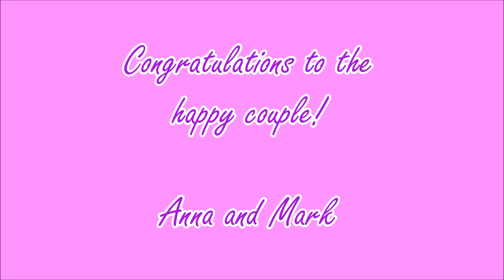Will You Marry Me? | The Proposal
On Saturday 24th May 2014, Mark planned to propose to girlfriend Anna. Captured on film, here is how it went. In the rain and wind of Aberystwyth Castle, down on one knee, he popped the question. If you're looking at video after following the link from Facebook, you already know the answer.